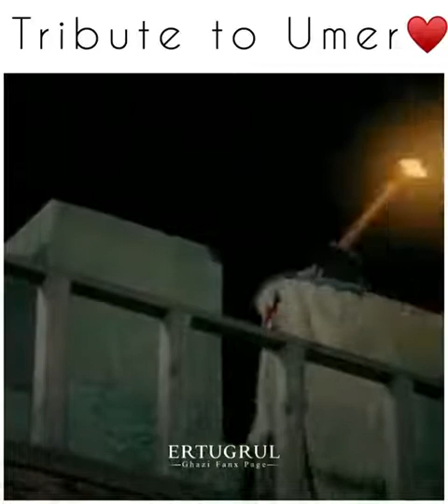tribut to omar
ertugul shorts